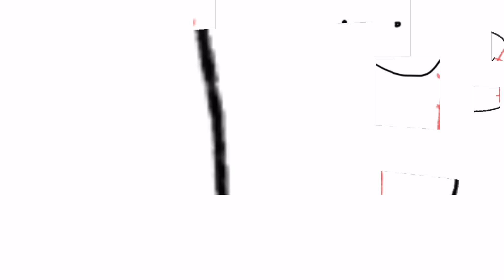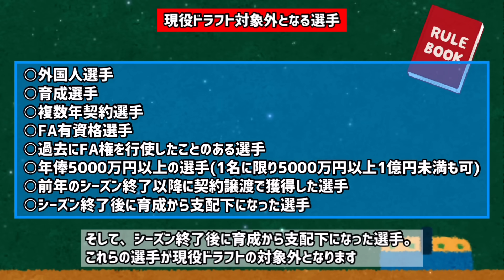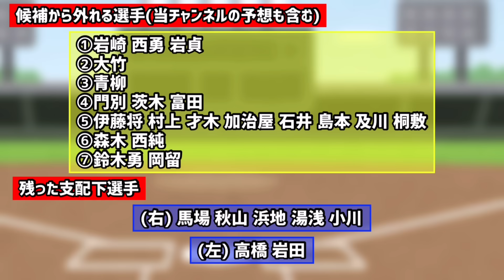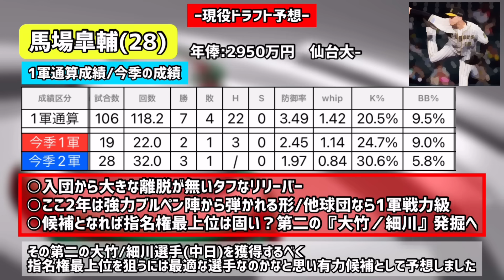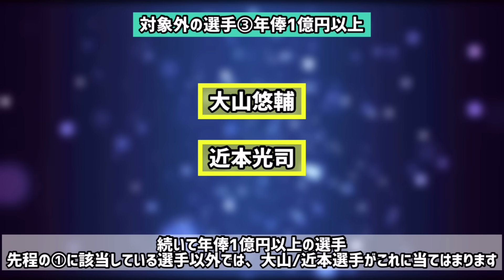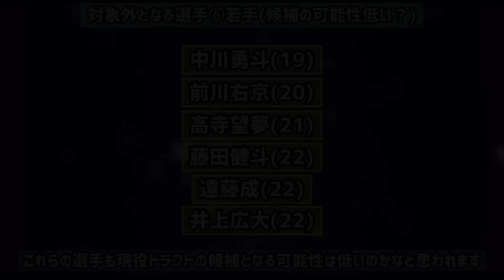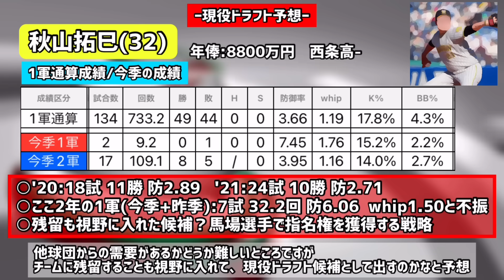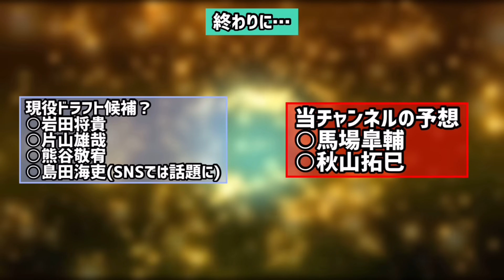阪神タイガースの『現役ドラフト候補』となる選手2名を考察してみた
阪神タイガースの現役ドラフト候補について考察